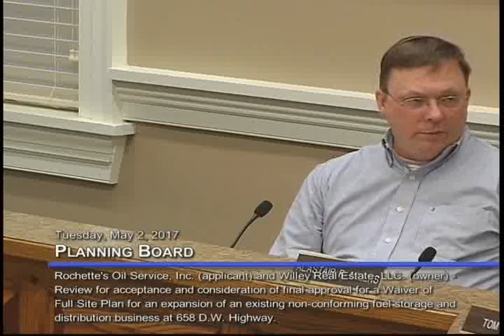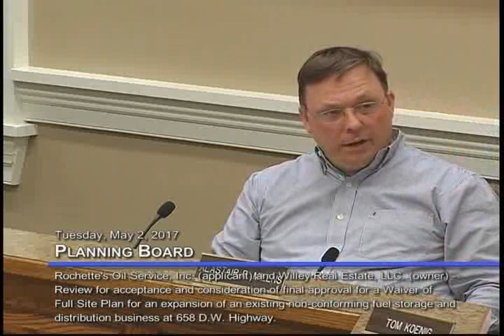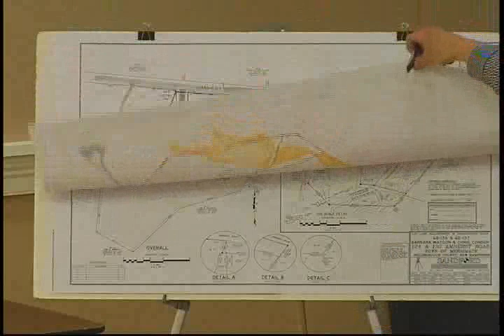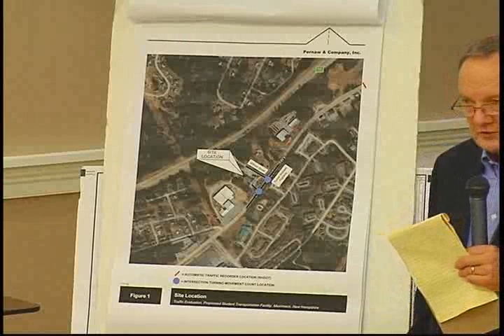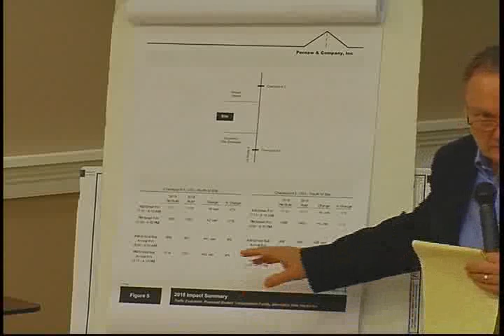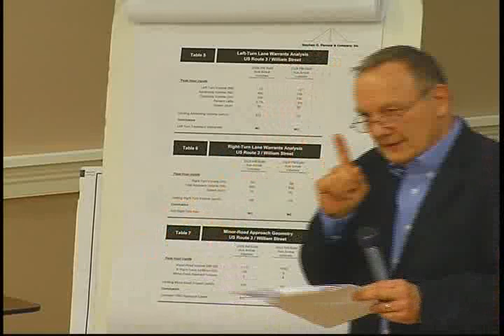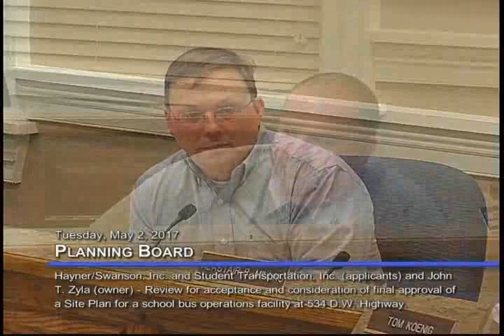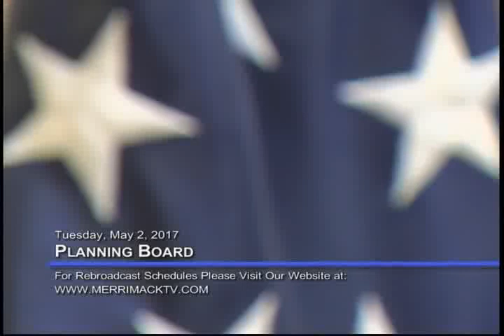Planning Board: May 2, 2017